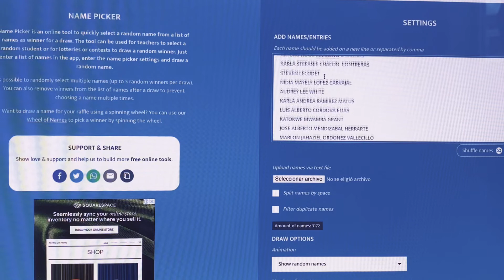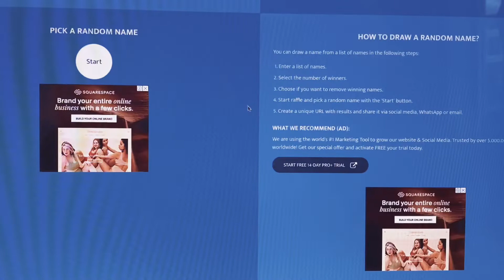First monthly raffle for a bonus week for our members of Infinity Luxury Travel Club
Thank you for participating in our first monthly raffle for a bonus week
An addition to the numerous benefits of being an infinity member, you can now win fabulous prizes in our monthly raffles. To participate you only need to be up to date with your payments.

In this first edition the prize was a BONUS WEEK at Seadust Cancun Family Resort.
Meet the lucky winner:

CONGRATULATIONS MARGARITA MORALES TORRES!
¡Gracias por participar en la primera rifa mensual por una semana bono!
Como adición a los numerosos beneficios de ser socio Infinity, puede ganar fabulosos premios en nuestras rifas mensuales. Para participar solo es necesario estar al día con sus pagos.

En esta primera edición rifamos una SEMANA BONO en Seadust Cancún Family Resort. Conozca a la afortunada ganadora:

¡FELICIDADES MARGARITA MORALES TORRES!